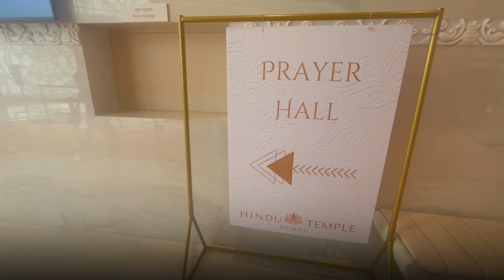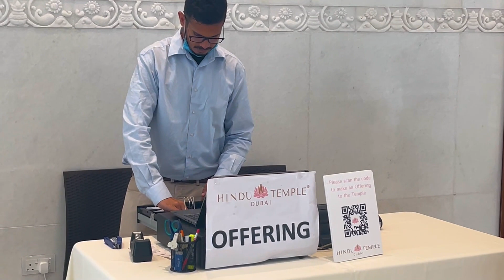Hindu Temple In Dubai | Visitors Wish For Similar Temple In India | Diwali Special Vlog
Hi Friends I am going to show you the most beautiful Hindi Temple in Dubai. The temple opened its door to the public on the Dassehra October 5, 2022.
The temple is open daily from 6.30 am until 8.30 pm. Temple has a special lift facility for senior citizens or a wheelchair facility for those who are not able to walk.  Its in Jebel Ali Village.
Sheikh Nahyan bin Mubarak  Al Nahyan, Minister of Tolerance and Coexistence, UAE was the chief guest and Indian Ambassador to the UAE Sunjay Sudhir was the guest of honor. Those who are planning to go to the temple are advised to pre-register via a QR code, but walk-in visitors are also permitted. Visitors are very happy, and some wish for a similar temple in Dubai.

Important: Parking space in the temple basement is limited.
Authorities have advised visitors to travel on the Dubai Metro to the Energy or Ibn Batuta metro stations, and then take bus F44 or taxis to reach the temple.

Location: Jebel Ali Village